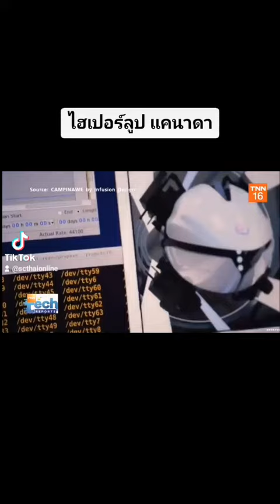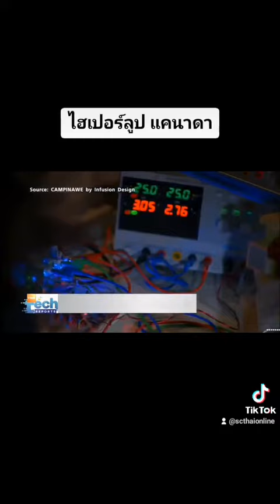‎@sc channel ไฮเปอร์ลูป แคนาดา ยานยนต์ fypシ fyp เปิดการมองเห็นที ดันขึ้นหน้าฟีดที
‎@sc channel